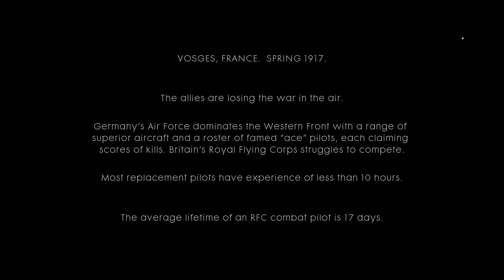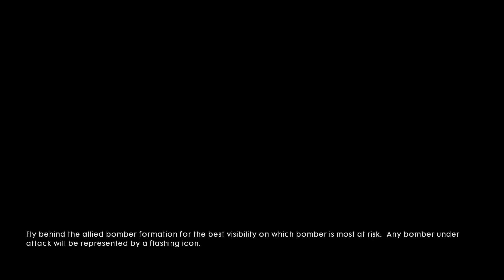Battlefield™ 1 Campaign Friends in High Places